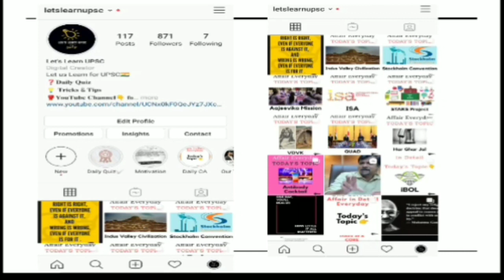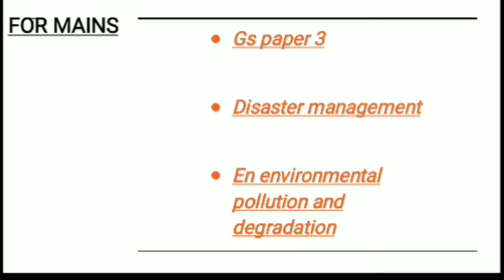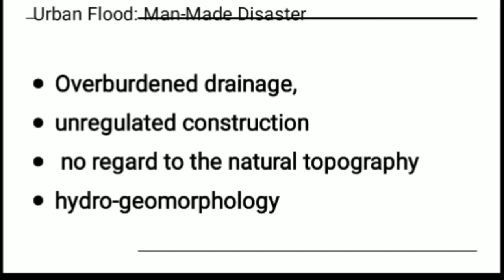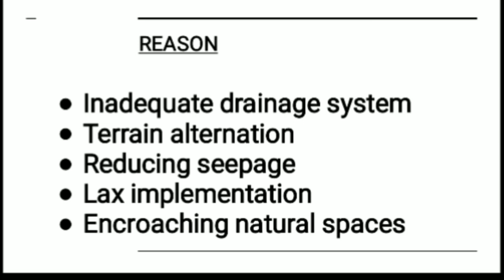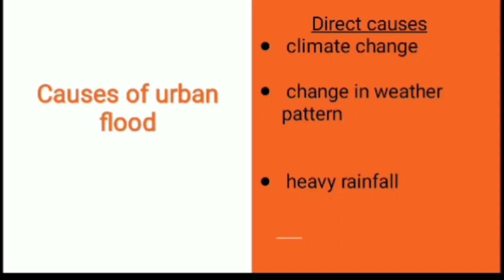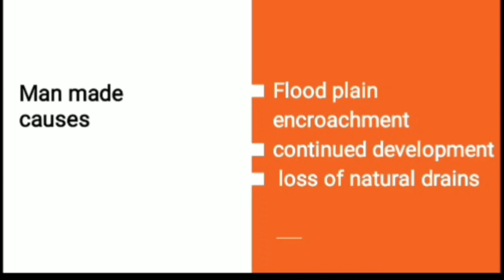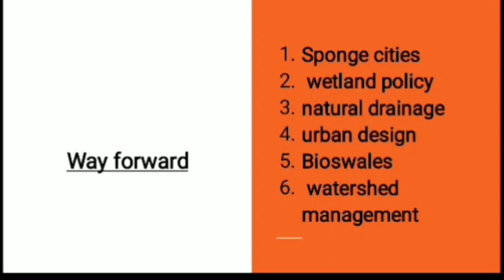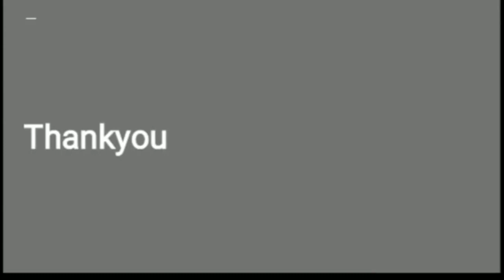Urban Flood | Current Affairs | Let's Learn UPSC | Banumathi